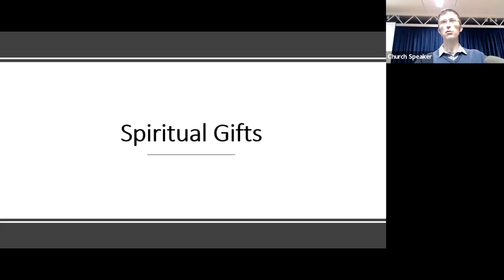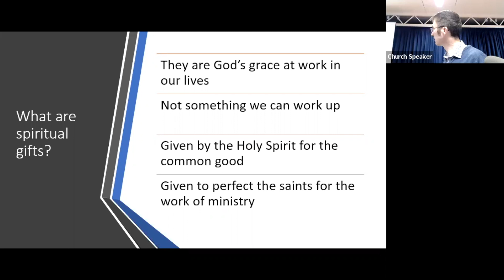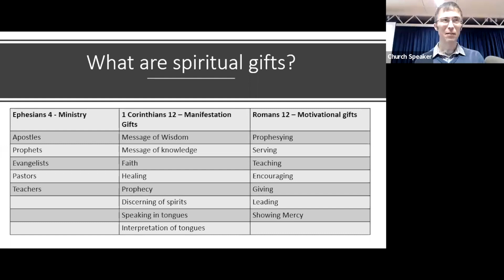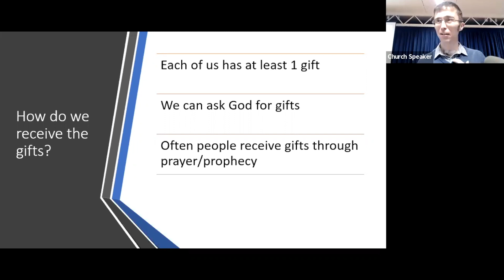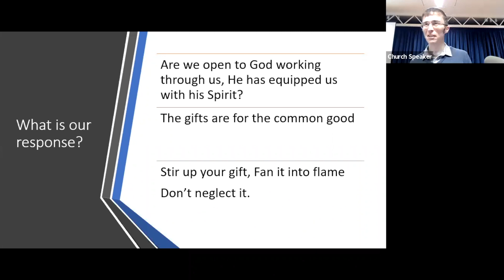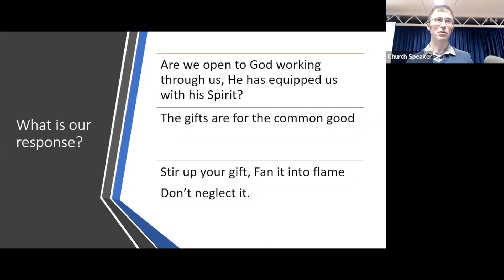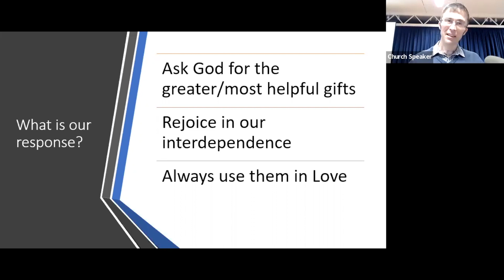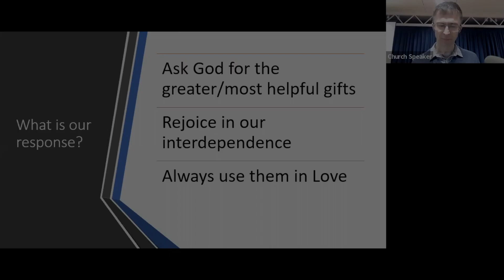Spiritual Gifts 1 Corinthians 12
Nick reflects on Spiritual Gifts from 1 Cor 12 on 27 March 2022